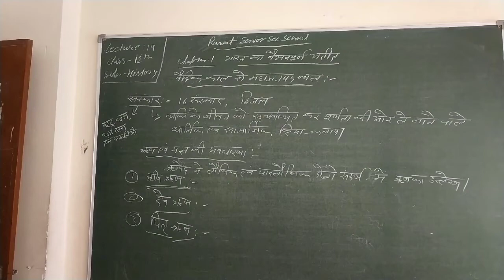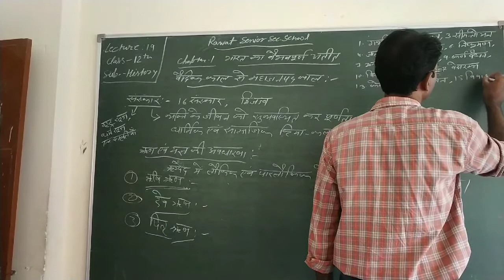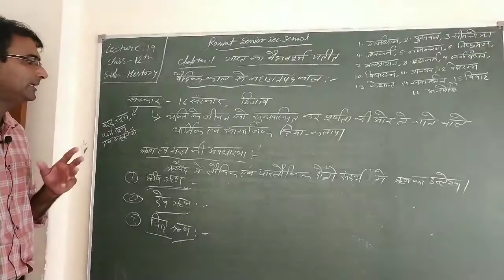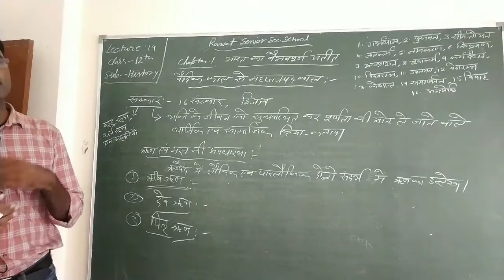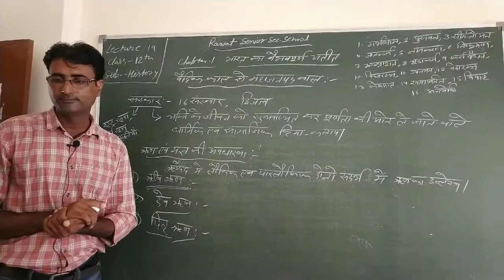Lecture- 19 class-12th(History)